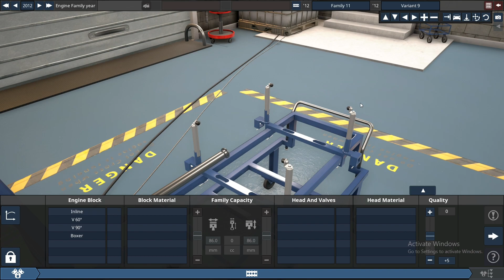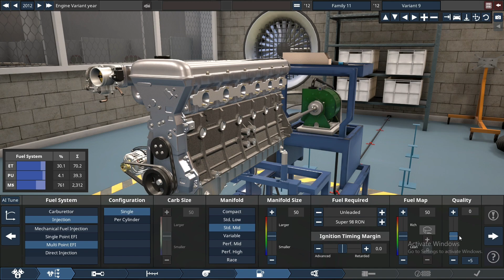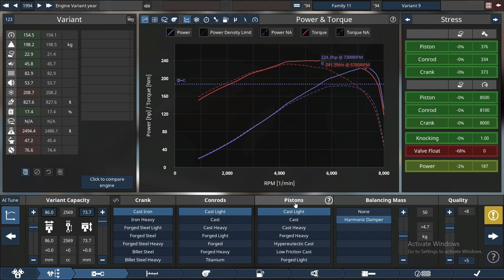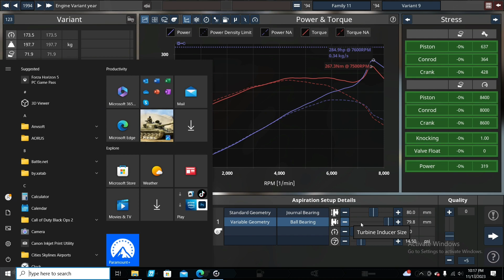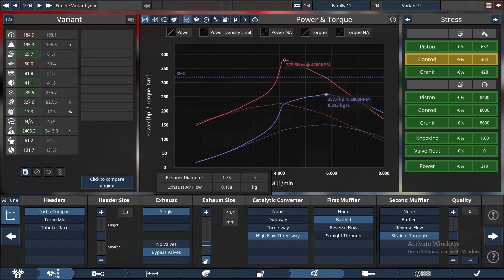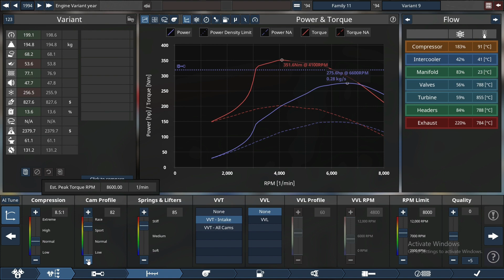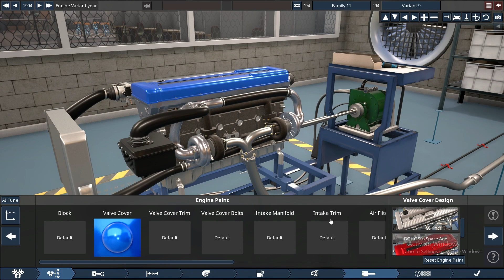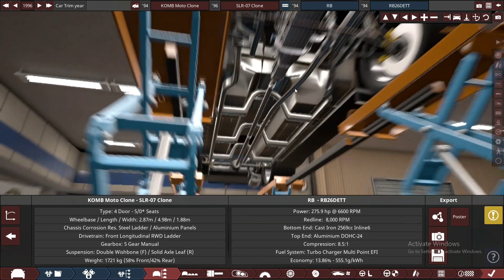Automation - How to Build a RB26 Realistic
Welcome to Automation Today I show you how to build a RB26DETT made to be exactly like the real-Life version, and we accomplish that. so, follow me on this journey to build the Legendary Engine commonly Found in Skylines.